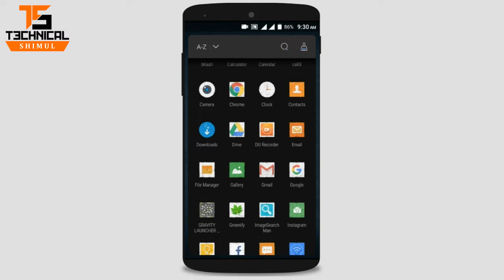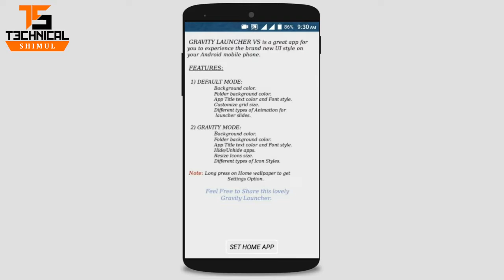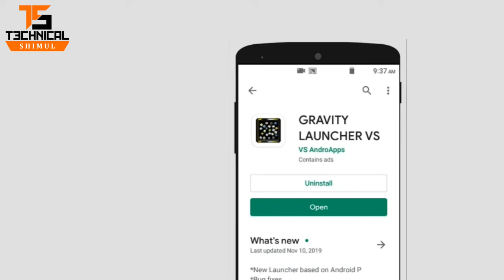Best Android Launcher 2020 || Gravity Launcher || Technical Shimul